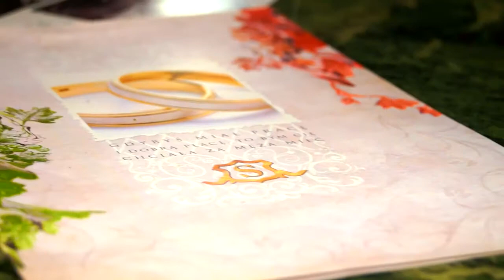Jak wygląda praca trendsettera? Polecamy Oberżę Sąsiadów w Krakowie. ŁowcyTrendów.pl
Jak wygląda praca trendsettera? Najczęściej to polecanie godnych uwagi miejsc, wydarzeń, usług, produktów. Trendsetting i Coolhunting to nowe zawody, którymi zajmujemy się od kilku lat :) Przyjeżdżamy w miejsca, które możemy poznać i polecić. Dzisiaj polecamy Restaurację Oberża Sąsiadów z Krakowa (ul.Kordiana 19) To nasze ulubione miejsce spotkań na południu Polski :)
A jak chcesz dowiedzieć się więcej o pracy trendsettera zapraszamy na